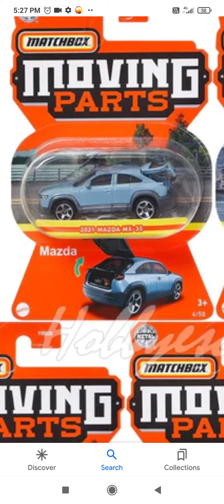new matchbox moving parts 2022